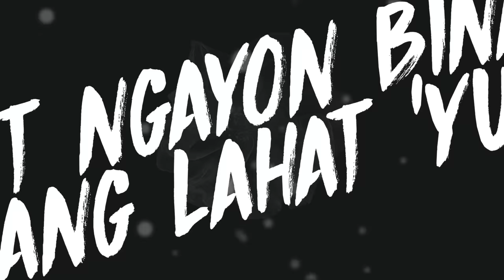Di Na Bale - Bryant (Lyrics)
Listen and watch the official lyric video of "Di Na Bale" by Bryant!
Written: Bryant Nichole Dagdag
Producer: JMKO

‘Di Na Bale - Bryant

May mga araw na parang 'di mapigil
Gustong itigil lahat ng pagpipigil
Bulag-bulagan sa katotohanan
Tanga-tangahan sa realidad
Saan ba nagkulang?
Parang tanga bigla nalang nangiwan
Pintong bukas bigla na lang sinaraduhan
Parang exam (na) bigla na lang kinalimutan

Refrain
Para naman 'tong gago
Bakit bigla-bigla ka na lang nagbago
Nagpapakatanga pa rin sa iyo
Sana bukas matuto na 'kong matuto

Chorus
'Di na bale kung siya ang pinili mo
Sino ba naman ako para harangan ang kaligayahan mo?
'Di na bale kung sa kanya ka tumino
Wala naman magagawa
Dahil gusto mo na ring kumawala

2nd verse
Kumawala nakatitig lang sa tala
Kasi alam ko naman na sa 'yo ako ay wala na
Pangarap nating dalawa ibinasura
Kasi ika'y may bago nang pinapantasya
'Di pa ba sapat lahat 'yun?
Kahapon lang sa akin ka sumasangayon
Bakit ngayon binawi nang lahat 'yun
Sana puwede na lang gumising sa kahapon

REFRAIN:
Bakit bigla-bigla na lang nagbago
Nagpapakatanga pa rin sa 'yo sana bukas matuto nang matuto

BRIDGE:
Puwede bang bumalik ka na? (2x)
Puwede ba?